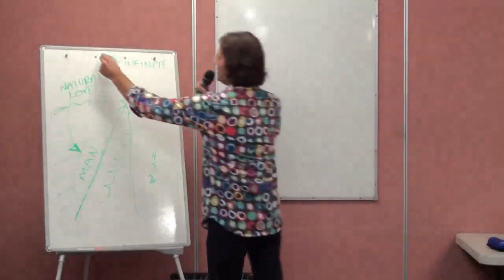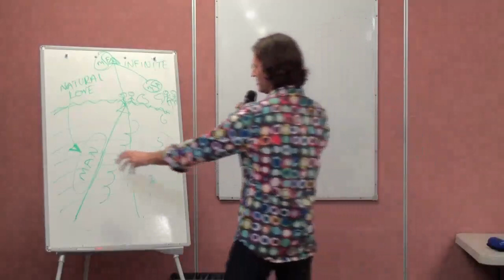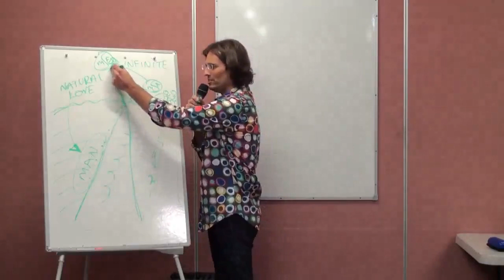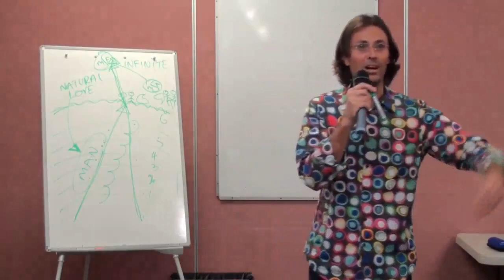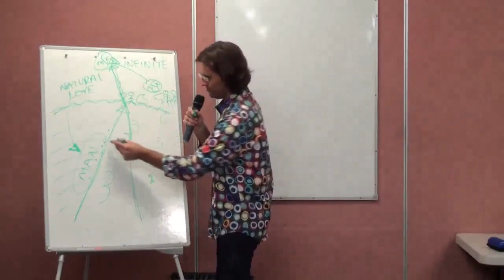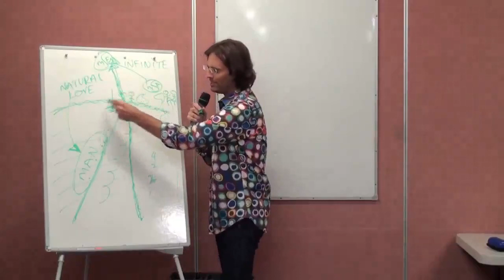Definition of God and Soul, Combined Soul - The Real You, Divine Love and Soulmate Reunion, Duality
FULL ORIGINAL:
20100518 General Discussion - Q&A From People In Coffs Harbour P1

Cut:
51m20s - 57m16s

“DIVINE LOVE PATH IS THE ONLY WAY TO OBTAIN (SOULMATE) UNION. THE REASON WHY IT’S THE ONLY WAY IS BECAUSE SCIENTIFICALLY YOUR SOUL NEEDS TO CHANGE IN ORDER FOR IT TO BECOME COMPLETELY UNIFIED.”
@ 52m48s